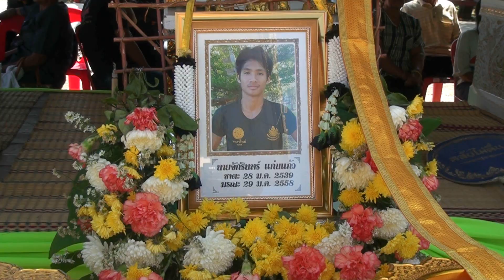ฌาปนกิจศพ 3 ศพเหยือโจรใต้ ญาติทำใจไม่ได้ร้องระงมพร้อมวอยจับโจรให้ได้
ที่วัดบ้านเสม็ดน้อย ต.สลักได อ.เมือง จ.สุรินทร์ นายสันติชัย  คงเถลิงศิริวัฒนา ปลัดจังหวัดสุรินทร์ พร้อมด้วย นายปกรณ์ มุ่งเจริญพร อดีตส.ส.จังหวัดสุรินทร์ และนางสาวจิรฏา ชัยชนะไพศาล นายกองค์การบริหารส่วนตำบลบุฤาษี  ร่วมพิธีฌาปนกิจศพในครั้งนี้  ทั้งศพ 3 หนุ่ม เหยื่อโจรใต้โหด ประกอบด้วยนายสุทธิพงษ์  น รัฐกิจ อายุ 16 ปี   อยู่บ้านเลขที่ 178 ม.7  ,  นายจักรินทร์ แก่นแก้ว อายุ 19  ปี อยู่บ้านเลขที่ 99 ม.7   และนายสมชาย ปรึกษาดี อายุ 20 ปี อยู่บ้านเลขที่ 164 ม.7 บ.เกาะตลุง  ต.บุฤาษี อ.เมืองสุรินทร์             จากเหตุการณ์คนร้ายโหดยิงปล้นทรัพย์คนส่งขนมบริษัท รอยันเบเกอร์รี่จำกัด จังหวัดสุราษฎรธานี  ที่บริเวณหน้าร้านค้าริมถนนสายรือเสาะ-ตะโล๊ะหะลอ ช่วงบริเวณบ้านปูโป๊ะ ม.2 ต.รือเสาะอ. รือเสาะ จ.นราธิวาส เมื่อเวลา 12.30 น. ของวานนี้วันที่ 28 ม.ค. 58 ที่ผ่านมา ทำให้มีผู้เสียชีวิตคาที่เกิดเหตุ 1 ศพ คือ นายสุทธิพงษ์ ณ รัฐกิจ ซึ่งเป็นพนักงานเก็บเงิน ถูกกระสุนปืนของคนร้ายที่ศีรษะ คนร้ายฉวยโอกาสเอากระเป๋าคาดเอวที่ ผู้ตาย มีเงินจำนวนกว่า 1 แสนบาท วิ่งหลบหนีขึ้นรถ จยย.ที่เพื่อนติดเครื่องรออยู่ เมื่อคนร้ายหลบหนีไปแล้ว ผู้ได้รับบาดเจ็บ 2 คน คือ นายจักรินทร์ แก่นแก้ว ซึ่งมีแผลถูกยิงด้วยกระสุนปืนที่บริเวณศรีษะ และ นายสมชาย ปรึกษาดี มีบาดแผลถูกยิงที่บริเวณใบหูและใบหน้าด้านขวาฉีกขาด แถมศีรษะบวม อาการสาหัสอีก 2 ราย ต่อมาได้เสียชีวิตทั้ง 2 ราย ที่ รพ. นราธิวาสราชนครินทร์ เพราะทนพิษบาดแผลไม่ไหว ซึ่งทั้ง 3 หนุ่มเป็นชาว จ.สุรินทร์ และเป็นเครือญาติกัน อยู่หมู่บ้านเดียวกันอีกด้วย